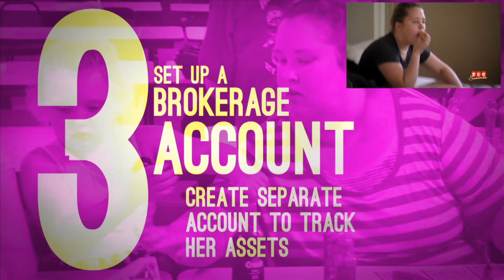The Honey Boo Boo Trust and Investment Plan - Doug Flynn, CFP weighs in on Reuters TV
Alana Thompson, the star of TLC's ''Here Comes Honey Boo Boo,'' might be the wealthiest 7-year-old in Georgia. Here's what the child star - and her parents - should do to build her pile of money. Doug Flynn, CFP is interviewed for this Reuters TV segment with Fred Katayama.